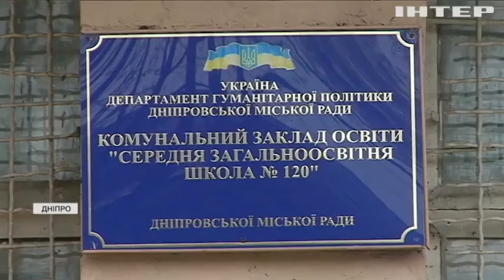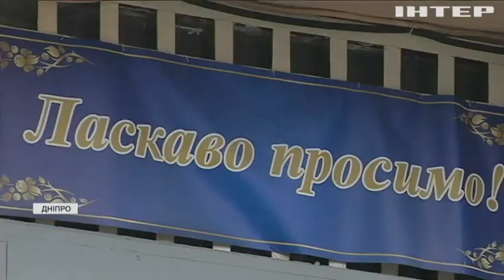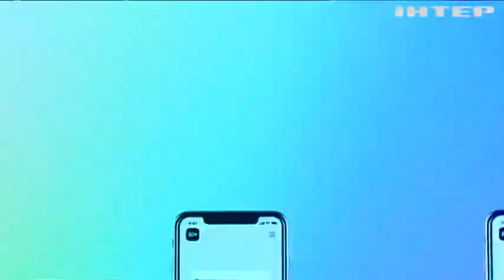Новости 08:00, выпуск за 3 ноября 2021 года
Дивіться у випуску: Війна на Донбасі: ворог сім разів порушив режим тиші. У "Дії" можна отримати ковід-сертифікат із паспортами старого зразка. Побили ногами вчительку: мати шестикласника так з'ясовувала стосунки.